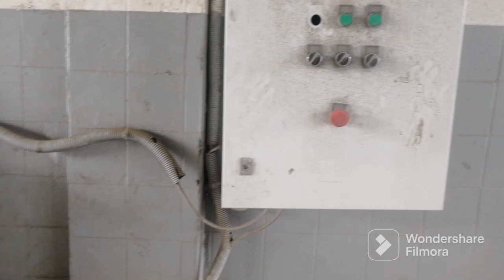الكهرباء الصناعية المتطورة